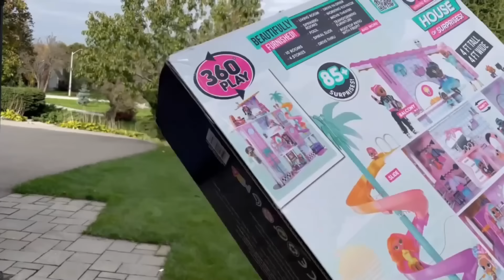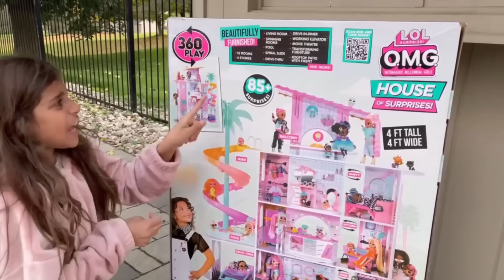Deema Surprises good sister Sally with Playhouse for kids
This is an ad for L.O.L Surprise! Make sure to check out the new L.O.L Surprise!